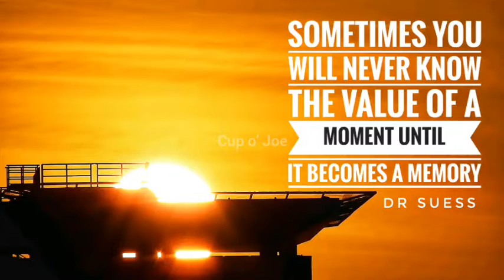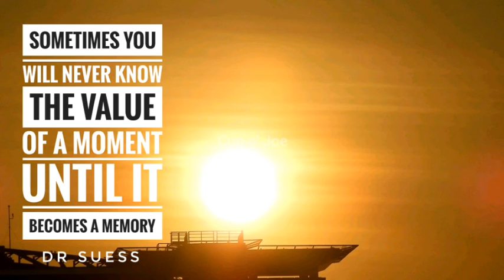Sunrise on COJ Island Video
☕ Sunrise Video: Sometimes you will Never Know the Value of a Moment Until it Becomes a Memory | COJ-Q: Dr Suess